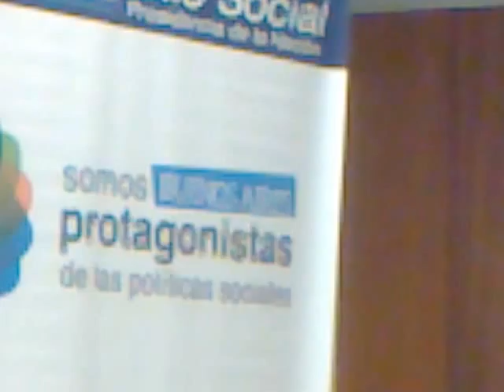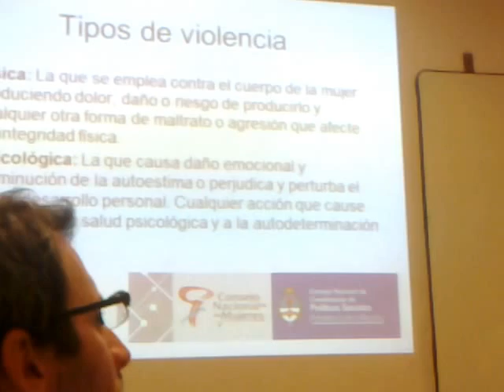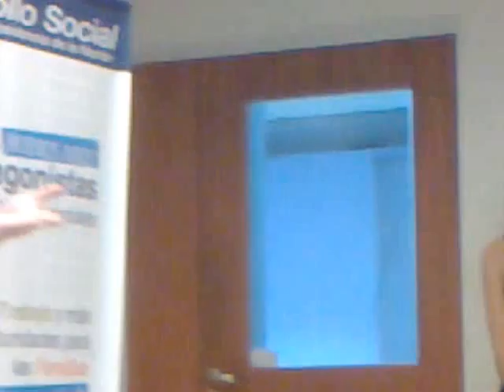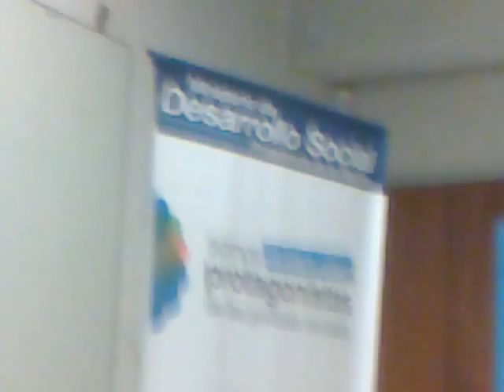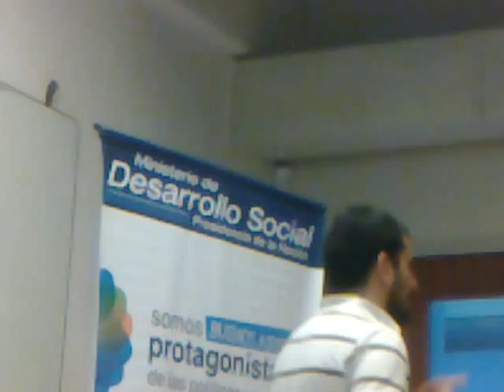UNNOBA Pergamino VIOLENCIA DE GENERO Ministerio de Desarrollo Social